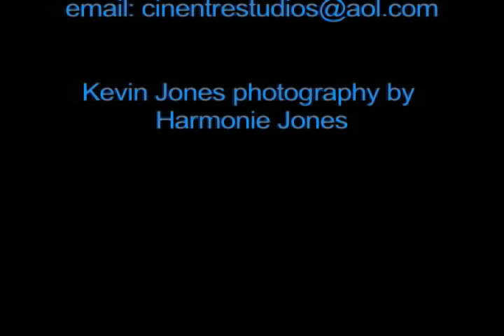Bujo Kevin Jones & Tenth World Afro/Jazz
Motema recording artist Bujo Kevin Jones & Tenth World Epk video. Clips of the band taken from Oct. 2008 gig at Possoin Rouge, NYC.

Film produced and directed by Carla Brothers for CinEntre Studios

Kevin Jones photography by Harmonie Jones

Players are Mireya Ramos - Violin and Vocals, Alex Hernandez - Bass, Jaimeo Brown - Drums, Zen Zadravec - Piano, Brian Horton - Saxophone Solo, Anibal Rojas - Saxophone. Clips from Bujo's class at Bronx International High School and Interviews and thoughts about the direction of his band Tenth World.